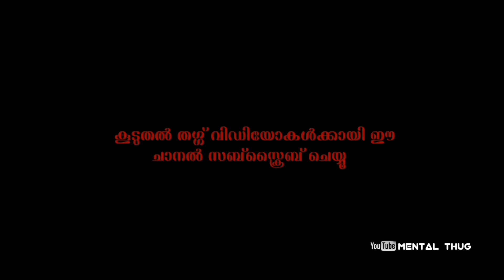ഇവർ പൊളിച്ചടുക്കുവാണല്ലോ 🔥😍 | Super 4 Season 2 |😁ചിരിയുടെ രാജാക്കന്മാർ | Super 4 Thugs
This video is not used for illegal sharing or profit making this video is purely fan-made, if any problem please message to 👉✉️ and the video will immediately removed. No need send a strike

Super 4 season 2
Rimi thug life
Vidhu thug life
Mazhavil manorama